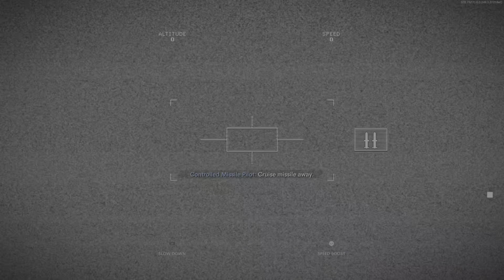Switching from Ninja to EV to barely take 1st